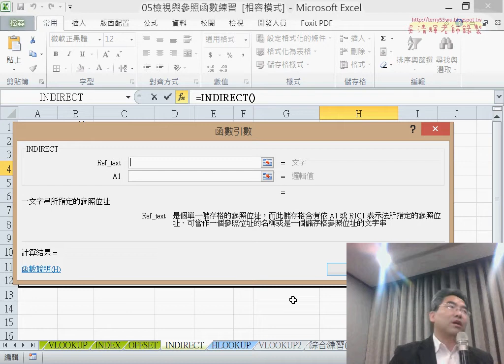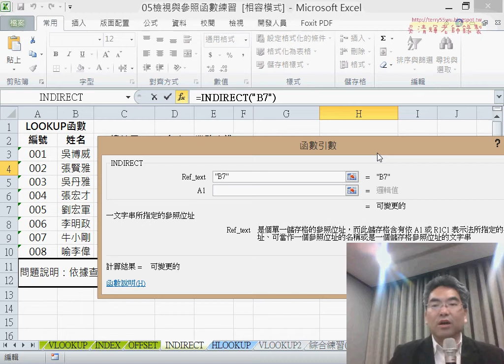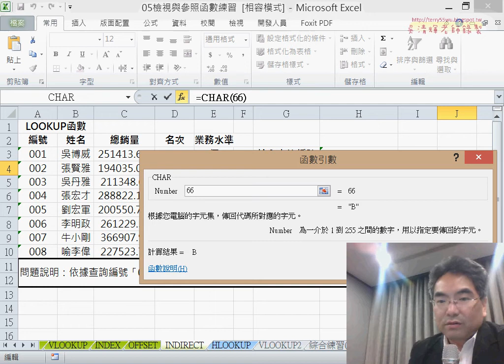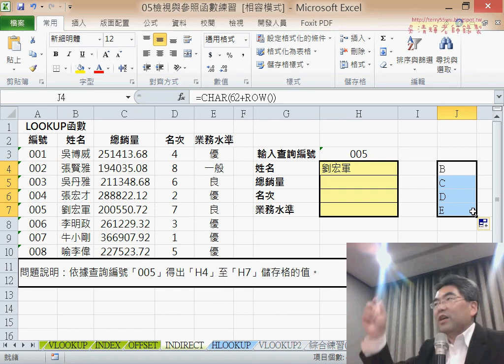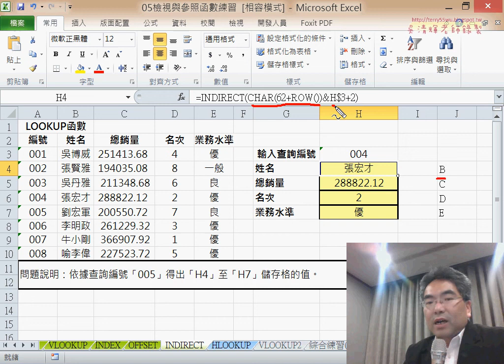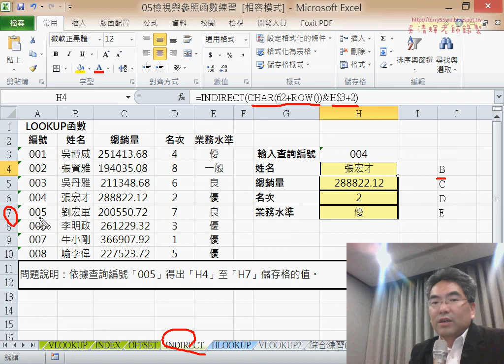22 INDIRECT與CHAR與ROW函數抓資料